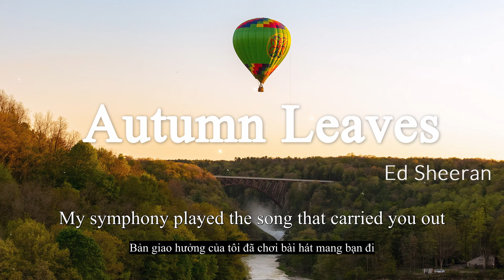Autumn Leaves - Ed Sheeran [Lyrics + Vietsub]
▶️Lyrics:

Another day, another life
Passes by just like mine
It's not complicated
Another mind, another soul
Another body to grow old
It's not complicated
Do you ever wonder if the stars shine out for you?
Float down
Like autumn leaves
And hush now
Close your eyes before the sleep
And you're miles away
And yesterday you were here with me
Another tear, another cry
Another place for us to die
It's not complicated
Another love that's gone to waste
Another light lost from your face
It's complicated
Is it that it's over or do birds still sing for you?
Float down
Like autumn leaves
And hush now
Oh, how I miss you
My symphony played the song that carried you out
And ooh how I miss you
And I miss you and I wish you'd stay
Float down
Like autumn leaves
And hush now
Touch down
Like a seven four seven
Stay out
And we'll live forever now